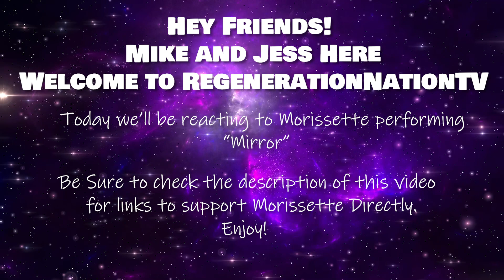Morissette - MIRROR - PHOENIX Digital Concert REACTION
In this video, join Mike and Jess as they react to Morissette's perform Mirror from her digital concert PHOENIX.  Experience the power and range of Morissette's voice in this unique virtual concert filmed during the pandemic.

We hope you enjoy our reaction friends 💚💜